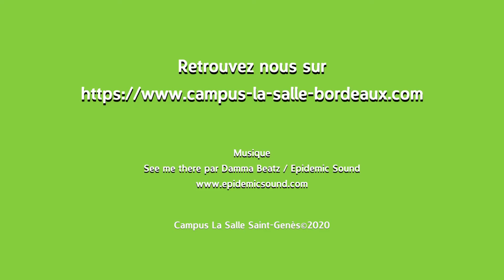Mickaël, étudiant BTS AV Option GP - Campus La Salle Saint Genès Bordeaux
Pour nous parler du pôle Audiovisuel du Campus La Salle Saint-Genès Bordeaux, qui de mieux que des étudiants et étudiantes immergés dans leur formation. En alternance ou en initial, ils et elles nous parlent de leur vie au campus et de leur formation professionnelle.